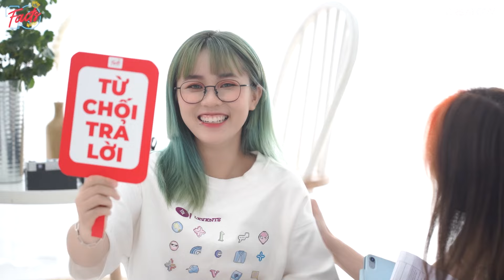10 Sự Thật Misthy - Bật mí về mối tình 3 năm | 10 Facts Series phiên bản mới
Lần sau không uống rượu nữa nha anh em. Quá sai lầm

Misthy lần đầu bật mí về tình yêu 3 năm | 10 Facts Series phiên bản mới

00:00 highlight
02:24 Misthy có còn thích LND không?
3:05 MisMenu lời bao nhiêu tiền một tháng?
04:46 Tài sản của Misthy bao nhiêu chữ số 0?
05:49 Tại sao lại đi học xăm? Đã xin phép bố mẹ chưa? có được ủng hộ không?
06:53 Misthy với người yêu quen nhau được bao lâu rồi?
08:43 Điều gì khiến Misthy Stress nhất trong 2 tháng vừa qua?
12:00 Tại sao LND lại thích cuộc sống YOLO?
13:53 Trong nhóm bạn thân, ai là người không hợp tính Misthy nhất?
16:28: Sắp xếp thức tự tên những người sau theo thứ tự thích nhất?
17:23: Tại sao không lập team riêng và tách ra khỏi công ty?

CREATORY PRODUCTION

© Bản quyền thuộc về Linh Ngọc Đàm